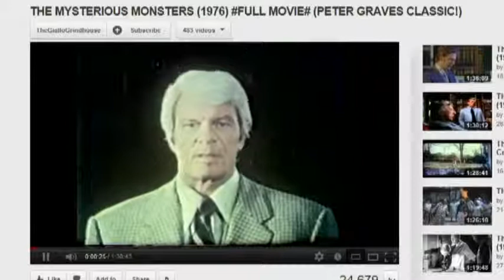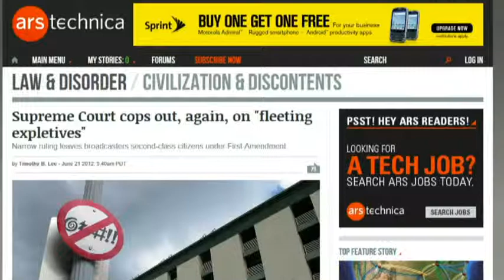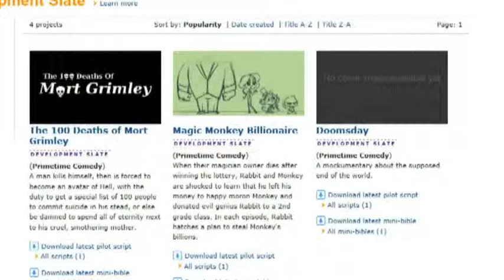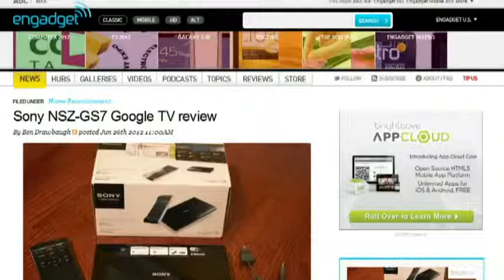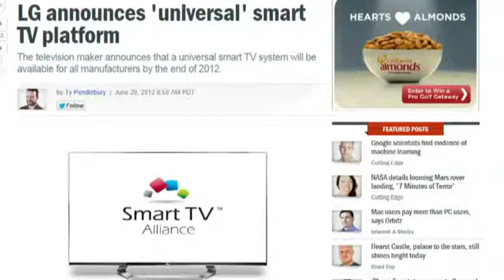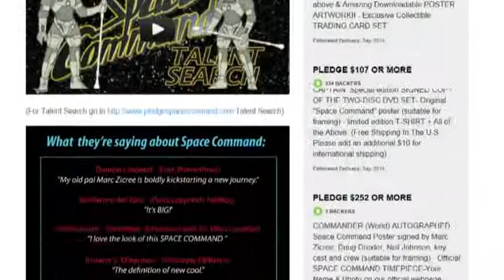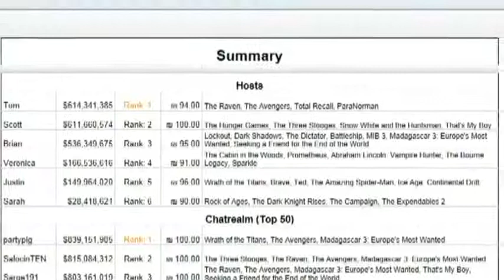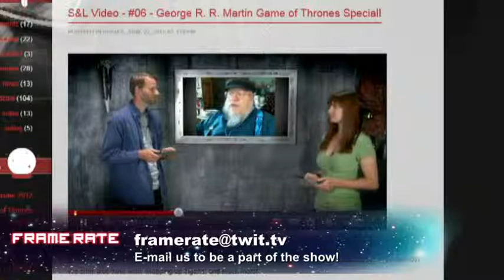Frame Rate #82: Hope For Google TV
How an Apple TV could work, Google TV stepping up, Robot and Frank, and more.